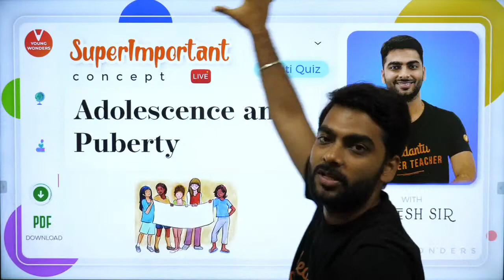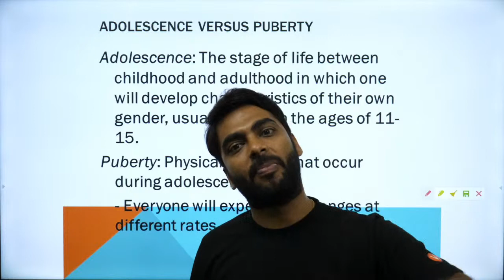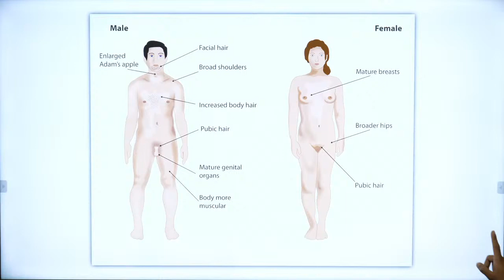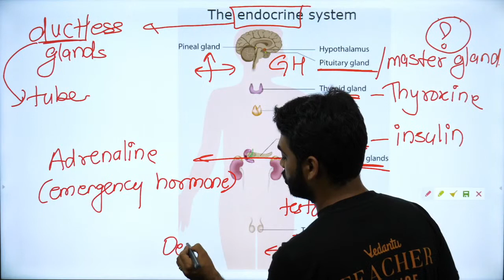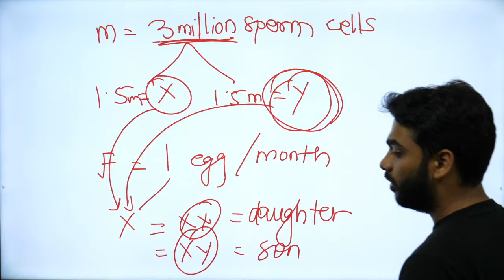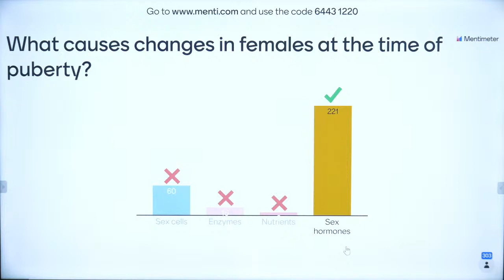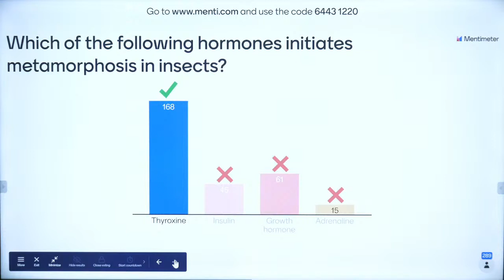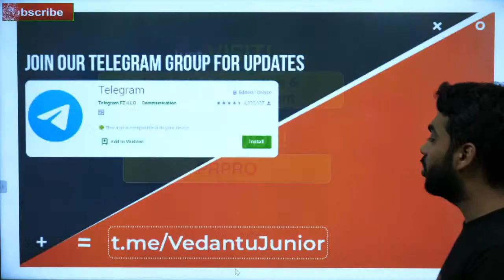Adolescence And Puberty | Important Science Concepts | Question & Answers | Class 6 - 8| Pritesh Sir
Adolescence And Puberty | Important Science Concepts | Question & Answers | Class 6 - 8 | Pritesh Sir - Getting A Strong Hold On Important Science Concepts Is One Of The Best Ways To Prepare For The Examination. Students Are Advised To Be Prepared With The Topics Properly Before The Exam. Pritesh Sir Will Cover All The Important Questions That You Can Expect For Your  Examinations.

🤙 Adolescence And Puberty question answer
🤙 Important Science Concepts

I Hope You Guys Enjoyed This Video on Adolescence And Puberty | Important Science Concepts | Question & Answers | Class 6 - 8 | Pritesh Sir - And Hope To See You In The Next One, Stay Tuned For More Quality Content And If You Have Not Yet Subscribed